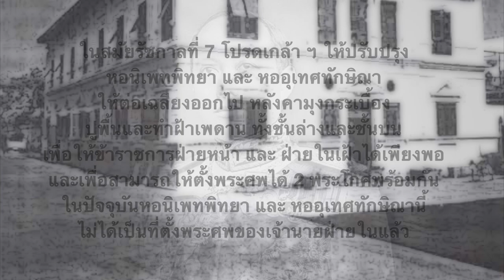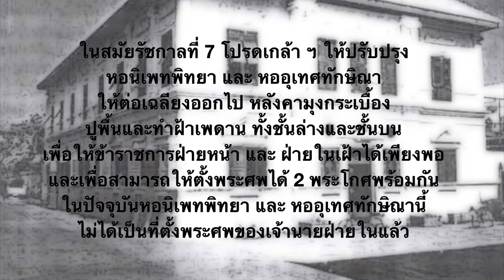ครั้งแรก!!..ที่ตั้งพระศพฝ่ายในนอกวังหลวง จาก บันทึกต้นรัชกาลที่6